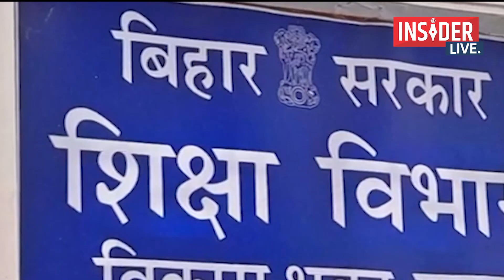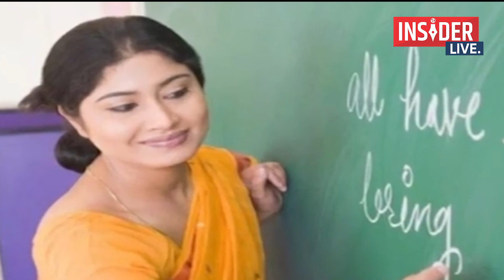Bihar में Teachers को Dussehra से पहले मिलेगा वेतन